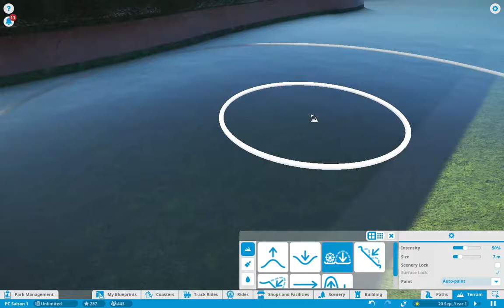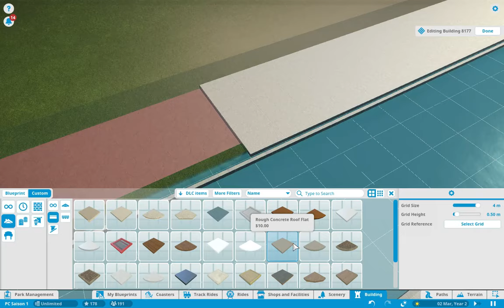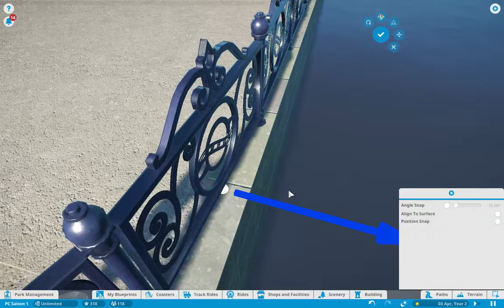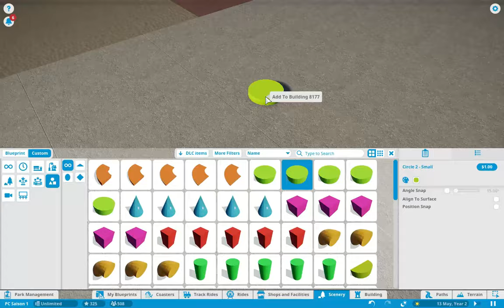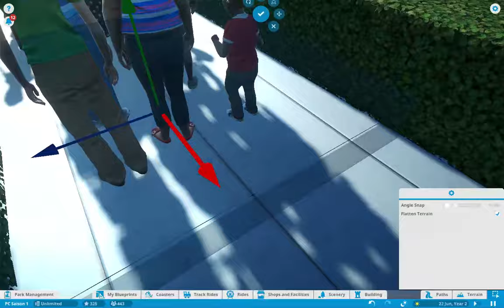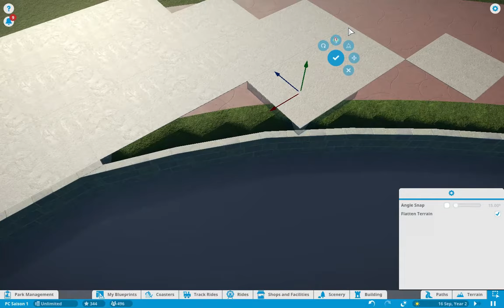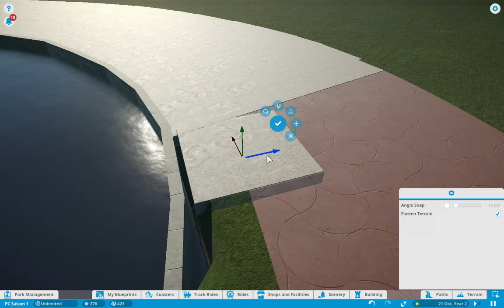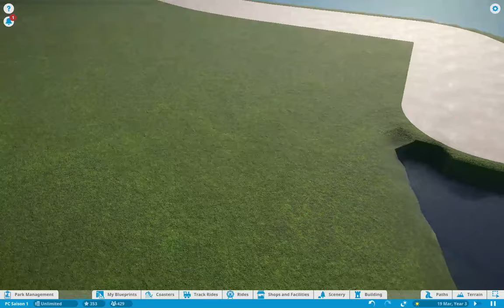Planet Coaster EP3 Vidéo Timelaps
Bonjour à tous, aujourd'hui je vous retrouve pour l'épisode 3 de cette série sur planet coaster.
Aujourd'hui je continue en timelaps les bordure du bassin principal et de la file d'attente des autos tamponneuses...
[ {Lien} ]